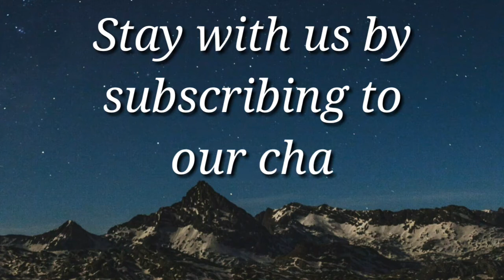Islamic Background Free Video Background | 01 | Royalty Free Download | Animation Motion Graphics